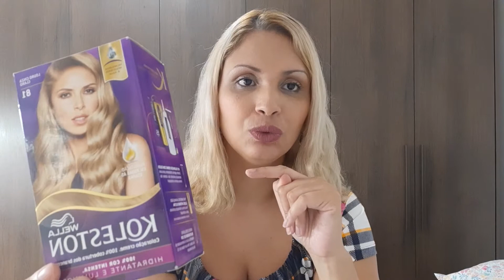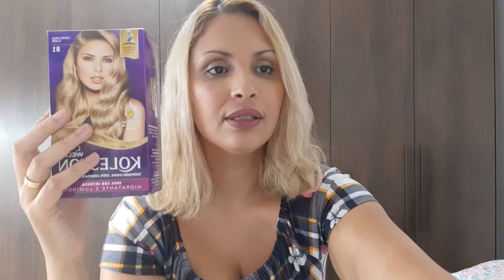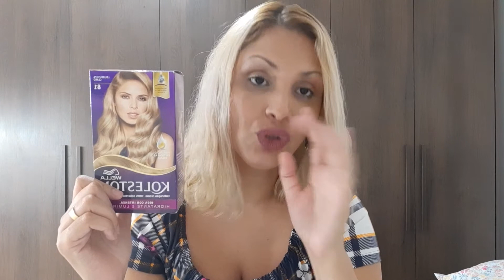respondendo comentários do Instagram!!